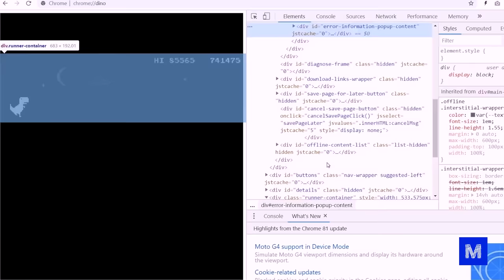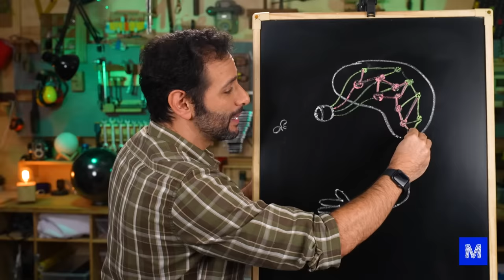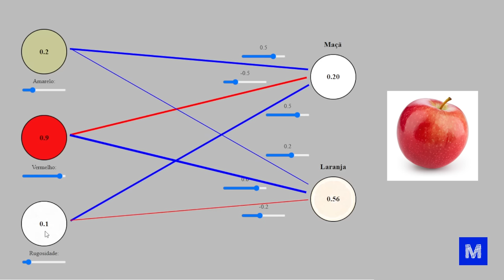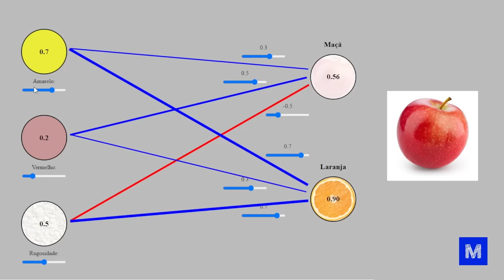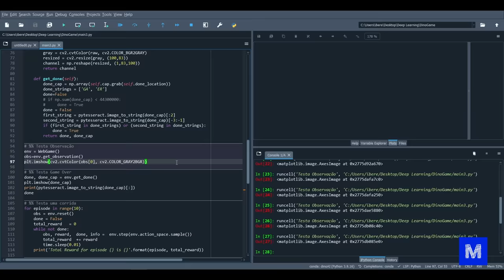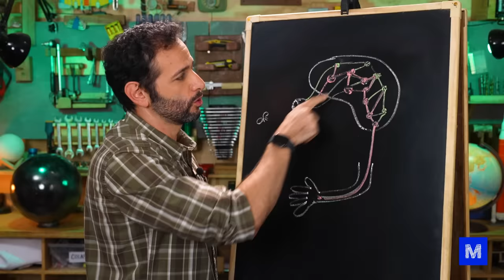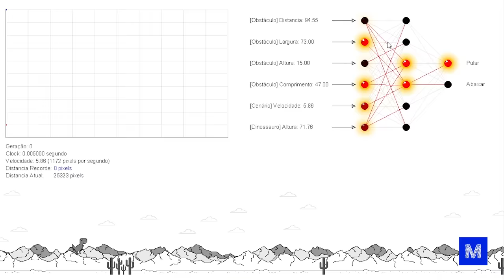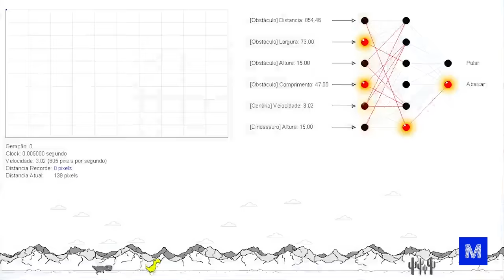MÁQUINA vs. HOMEM: Quem vence no JOGO do DINO?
Depois de usar o Arduino para pressionar as teclas e até mesmo substituir o Dino pelo Sonic, agora é hora de zerar o jogo do Chrome de verdade, sem truques. Quer dizer… será que conseguimos ensinar uma máquina a ficar craque no jogo do Dino?

Neste vídeo, vamos explicar o que é deep learning e mostrar como treinar uma máquina para superar um jogador humano. Para isso, usaremos redes neurais para ensinar a inteligência artificial a jogar. As redes neurais são um tipo de modelo computacional inspirado no funcionamento do cérebro humano e são utilizadas em áreas como reconhecimento de padrões, processamento de linguagem natural, visão computacional e aprendizado de máquina, devido à sua capacidade de aprender e generalizar a partir de exemplos.

Bora conferir quem se deu melhor nesta disputa? Dê o play!

CRÉDITOS
Direção e apresentação: Iberê Thenório
Direção executiva: Mari Fulfaro
Direção de Conteúdo: Fernando A. Souza
Direção de Produção: Tiago César Silva
Coordenação de Edição: Thaís Paneto
Coordenação de Comunicação: Noelle Marques
Produção de Conteúdo: R. Pena Spinelli
Consultoria Técnica: Arthur Lasak Okuda, Luiza Egger e Vitor Moreira
Câmera: Felipe Reis
Edição e finalização: João Filipe Fragano
Assistente de edição: Fernando Pasquarelli
Patrocínio: Petrobras